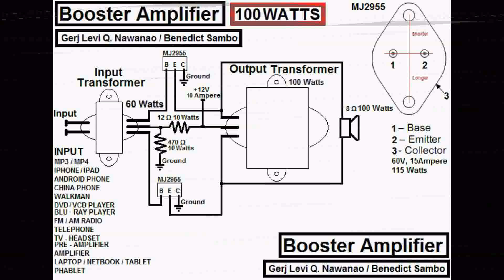Booster Amplifier 100 Watts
Electrical Electronic Electronics Computer Mechanical Generartor Lamp Halide Watt Watts Testing Solenoid Motor Starter Capacitor Tester Drown Cellphone Android Transformer Power Current Lighting Mobile Phone Robot Electricity Robots Gadget Math Mathematics Invention Technology Physics Experiments Mechanics Diy Electric Motor